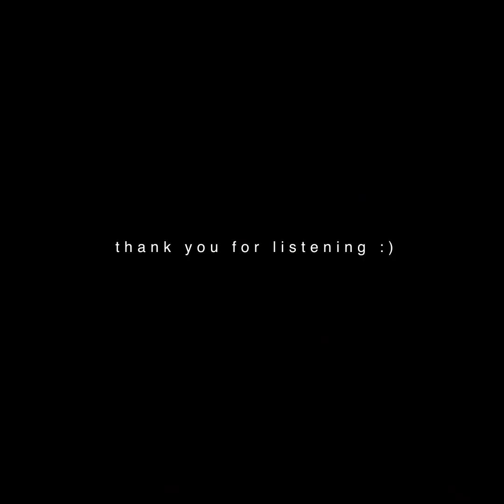a playlist to drink coffee/tea to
hello everyone
remember to be kind to yourself and to others

tracklist:
0:00 nitsua - coffee princess
4:33 nujabes - horizon
11:53 witness - letters to jun(e)
13:31 nitsua - lost in translation
18:20 marcus d - like home (interlude)
20:34 uyama hiroto - stratus
25:11 nitsua - sunset